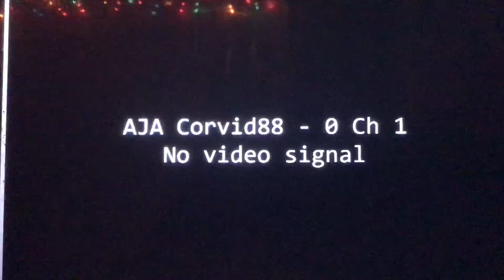KTLA 5 “Sports Final” Sunday Night open November 13, 2022